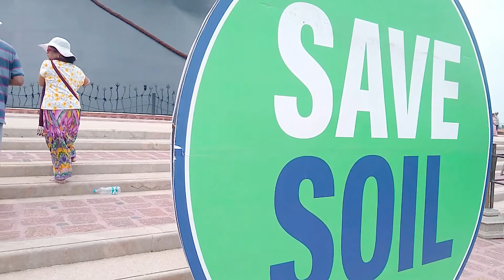Trip to Coimbatore (Episode - 3) | Isha Foundation - Sadguru ashram and return train trip.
The above video was filmed by my son, Jyotipada Behera.
This episode we will travel to Isha Foundation (Sadguru Ashram).
Due to video restrictions only minimal content can be shared.

The full trip will be divided into 3 parts:
Episode 1:- Train travel - Uday Express - Double Decker Train - No. 22665.
Episode 2:- Visiting Ramakrishna Math and Mission Vidyalaya, Arsha Vidya Gurukulam and 3 other temples.
Episode 3:- Isha Foundation (Sadguru Ashram) and return train trip - KSR Bengaluru Intercity SF Express - no.12678.